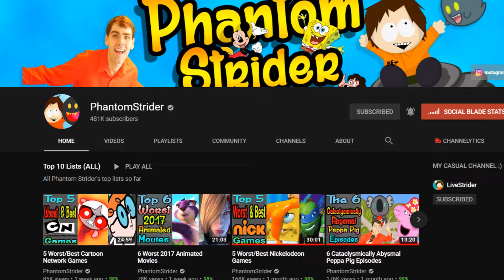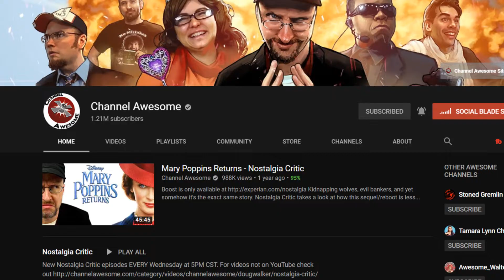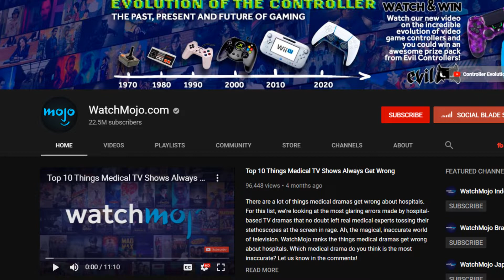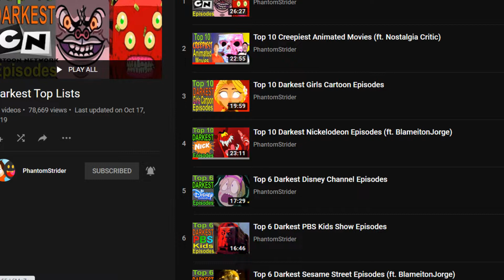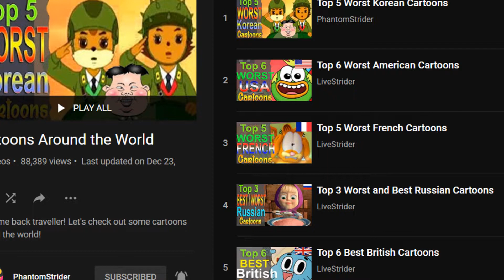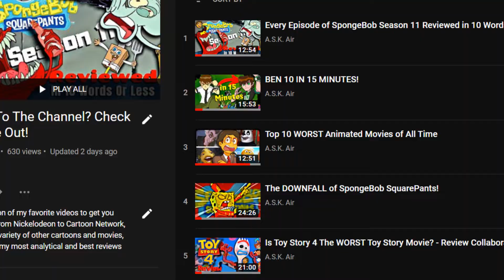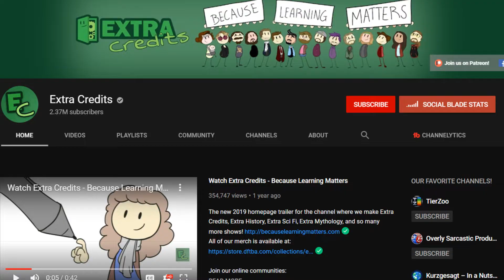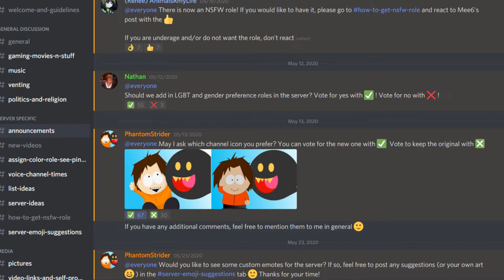PHANTOMSTRIDER INTERVIEW | Phantom Strider on Youtube, Cartoons, Games and More!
Today I interview PhantomStrider! We talk about Phantom Strider's Youtube channel, cartoons, games, videos and entertainment in general! TIMESTAMPS BELOW!

0:00 - Introduction
0:31 - Youtube Origins
3:43 - Video Making Process
9:17 - Face vs Avatars
13:56 - Being A Youtuber
16:26 - Top 10 Channels
19:08 - Top 10 and 6 Lists
20:58 - Game Lists
25:13 - Favorite/Least Favorite Videos
28:25 - Family Guy
31:13 - Show Variety
32:40 - Live Strider
34:26 - Collaborations
37:53 - Being a YouTube (cont.)
41:13 - Social Media
44:33 - Making A Cartoon
46:17 - Advice For New Cartoon Reviewers
48:57 - Conclusion

SOCIAL MEDIAS:
New To The Channel?